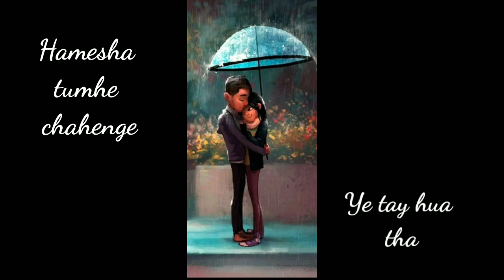Tumhe Chahenge |Spoken word Poetry